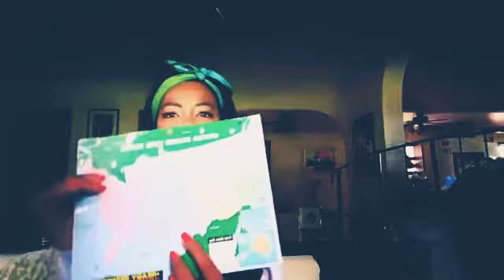PRAYER FOR TEXAS/ORACION POR TEXAS/PROFETA ANGELA STRONG.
Facebook live
Books: Amazon.com
Barnes&Noble.com